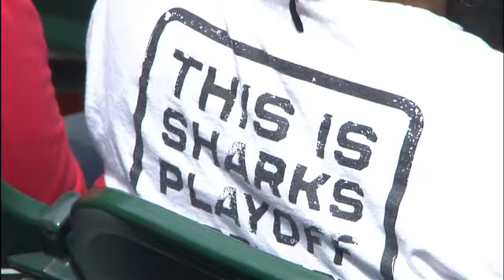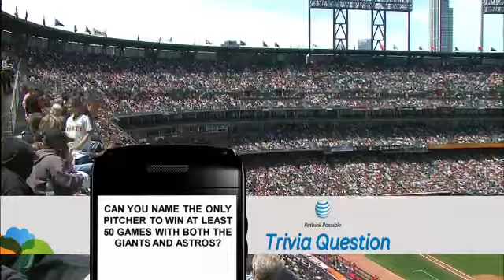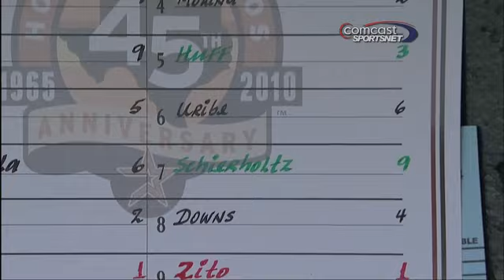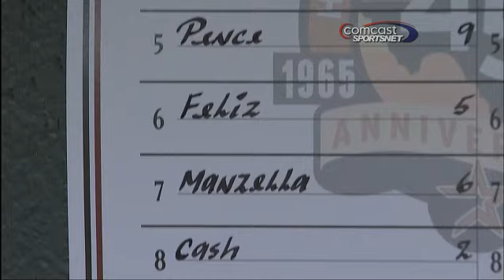HOU AT SFN - May 16, 2010